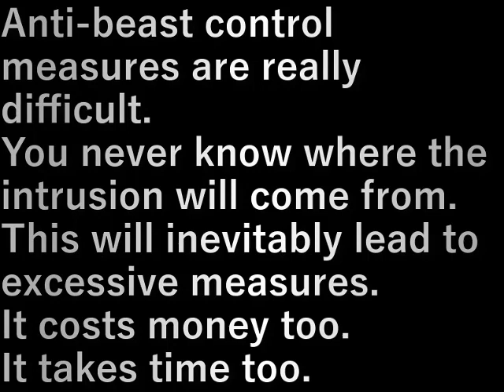第４畑網追加(2024.4.27)Addition of 4th field net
防獣対策は本当に大変。
どこから侵入されるかまったくわからない。
どうしても過剰な対策になり
お金もかかる。
時間もかかる。

Anti-beast control measures are really difficult.
You never know where the intrusion will come from.
This will inevitably lead to excessive measures.
It costs money too.
It takes time too.

設備屋の適当田舎暮らし